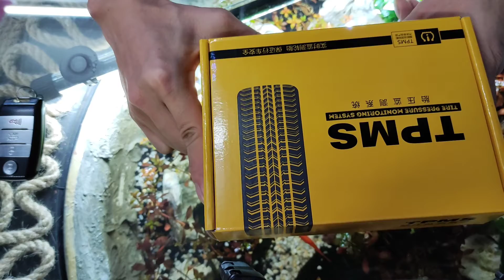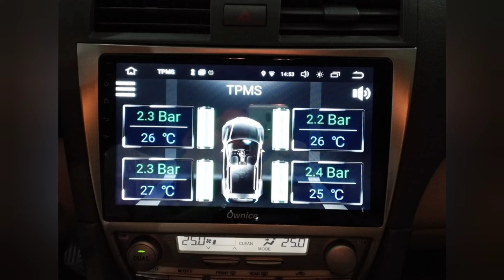Thiết Bị An Toàn Nhất Trên Xế Yêu Phải Có | Totocam